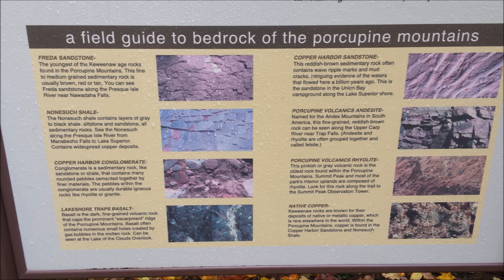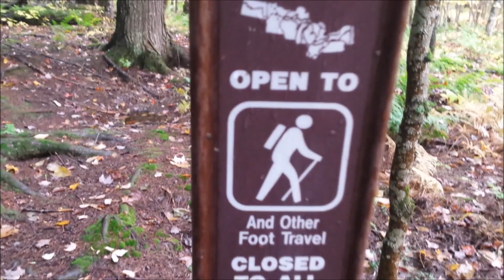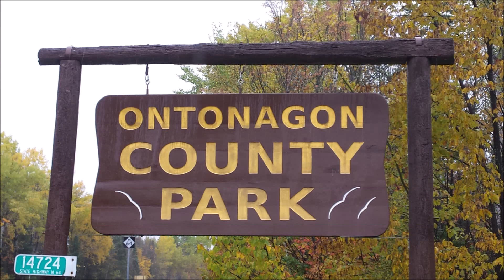Fall RV Trip ~ Porcupine Mtn State Park ~Hike to Speakers Cabin & CG Review on Lake Gogebic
This is a DIFFERENT Ontonagon County Campground on Lake Gogebic